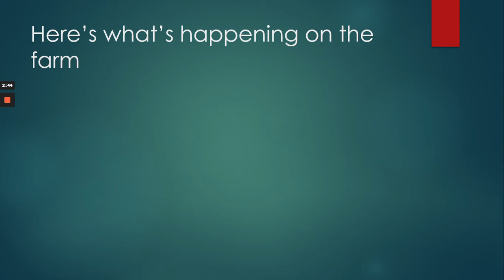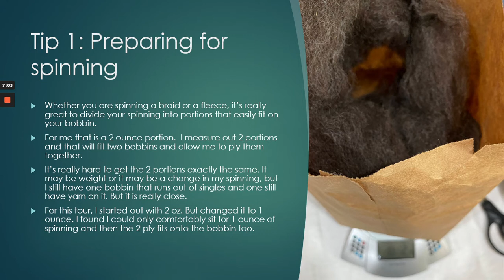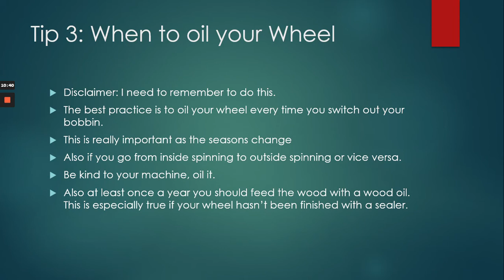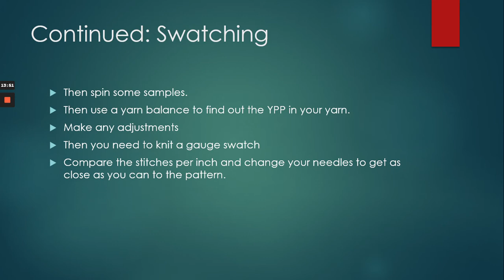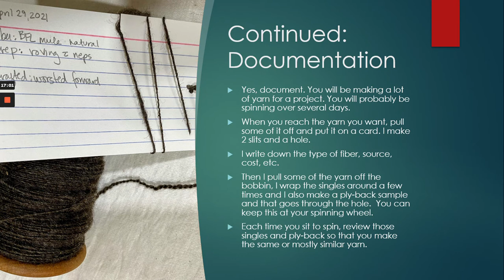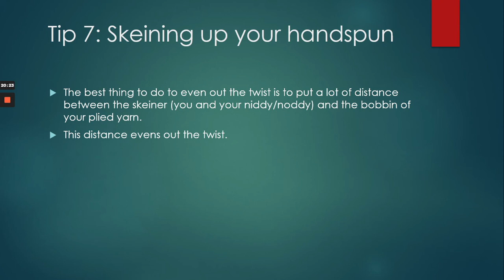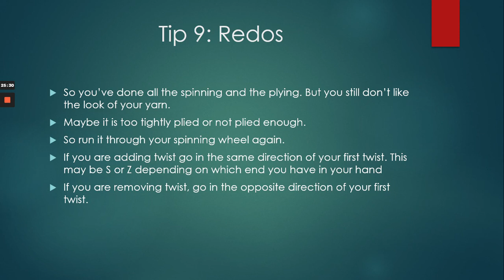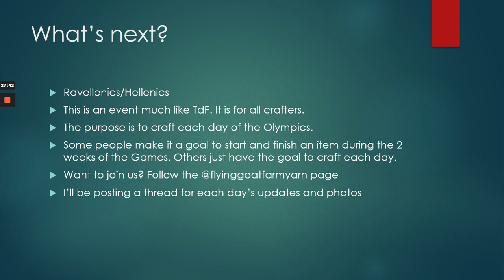Episode 13 spinning tips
In this podcast, Lisa shares 9 tips and tricks to help your spinning from beginning to end.  Many of these tips are shown on video here on this channel.